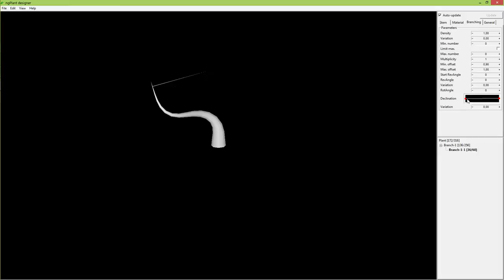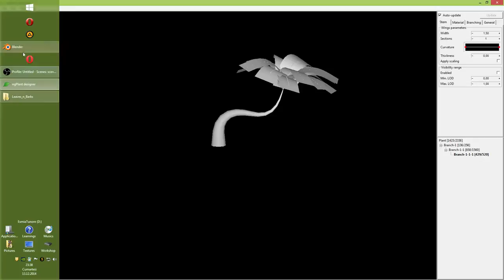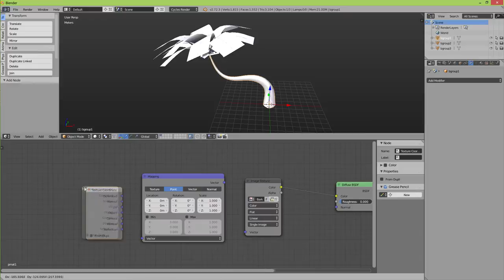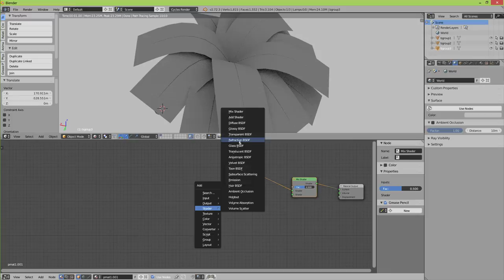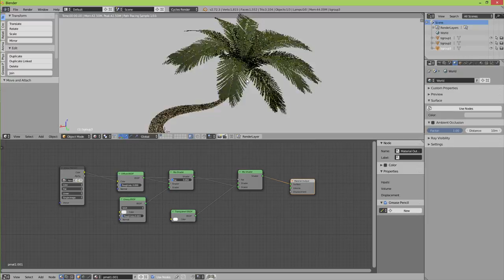Fun with ngPlant and Blender 3D - Creating a curved Palm Tree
Here is a short demonstration of ngPlant and Blender about creating a palm tree.

I made a custom Blender Shortcut file (thanks to Blender 2012 Experimental). If you interested, here is the download
Keep in mind i'm still working on it...